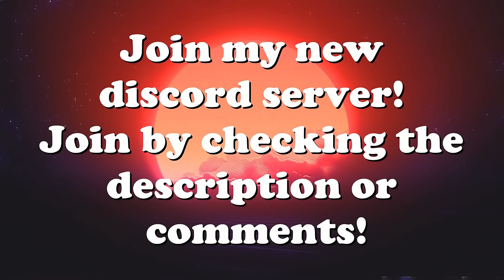Mid-Air Bombing, Torpedo's, Crash Landings & More! V100 | IL-2 Sturmovik Flight Simulator Crashes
Mid-Air Bombing, Crash Landings & More! V100 | IL-2 Sturmovik Flight Simulator Crashes